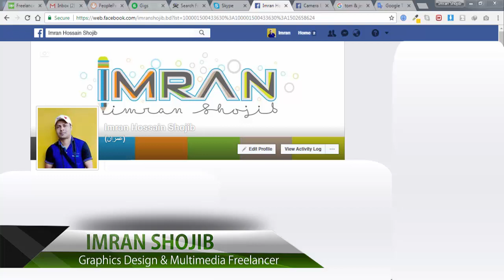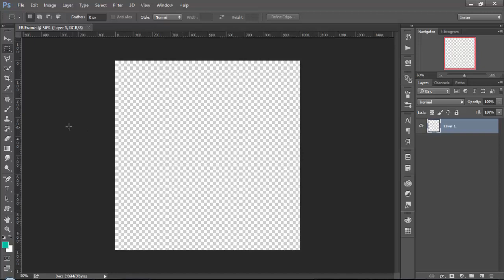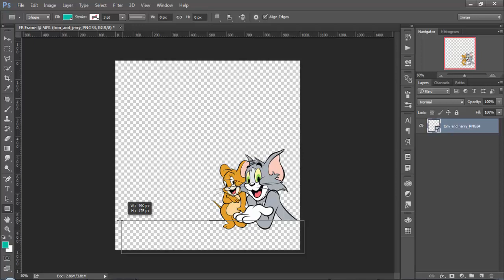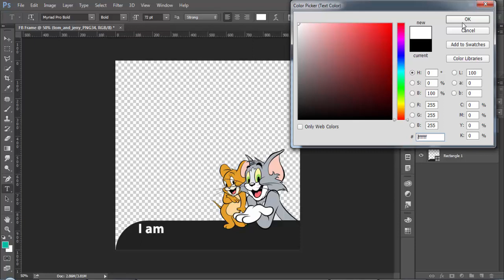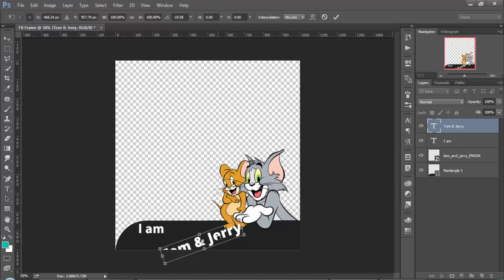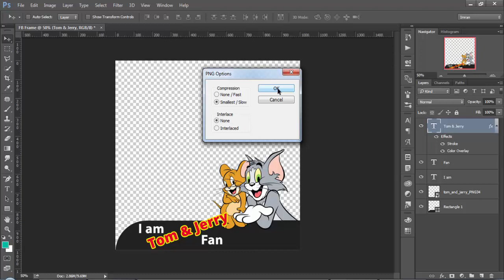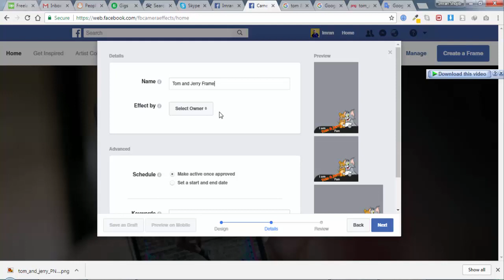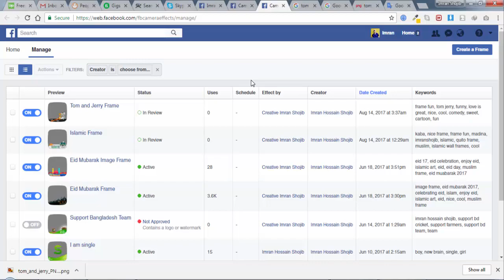How to create/design temporary profile picture for Facebook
Let's see how to design a temporary profile picture frame for Facebook. Also you can learn how to use and make it live.

Feel fee to comment and suggestion for new tutorial.

Thanks